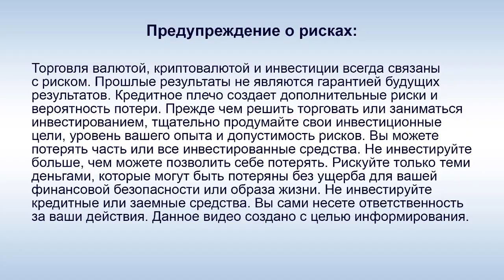IDentification - Клаудио Энрике 17.07.19